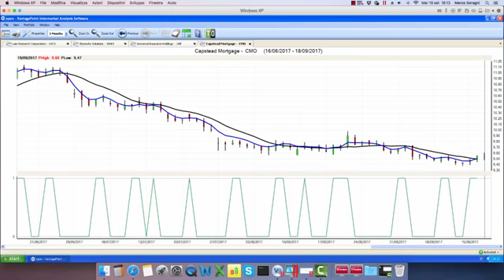analisi azionaria :CMO clip 19 settembre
Operatività profittevole nel trading grazie a VantagePoint e ai suoi indicatori predittivi. osserva in real time come è semplice ed intuitivo operare con il software VantagePoint.